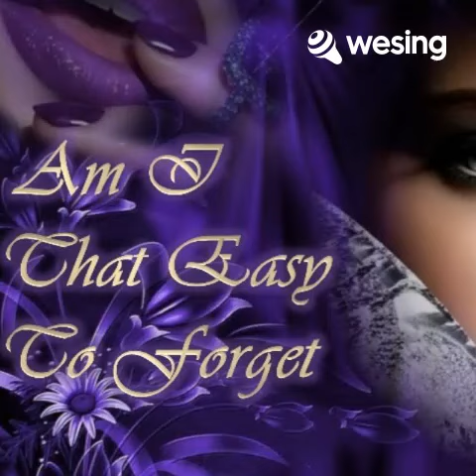This video is from WeSing